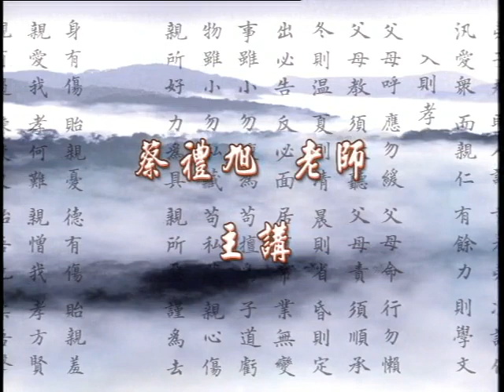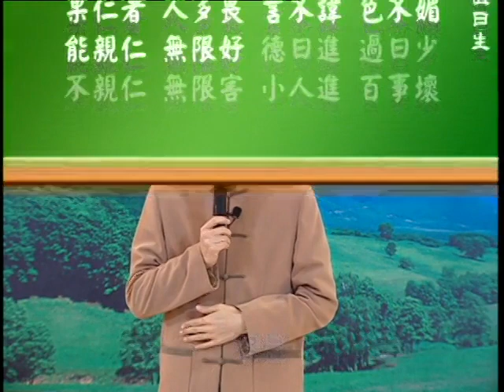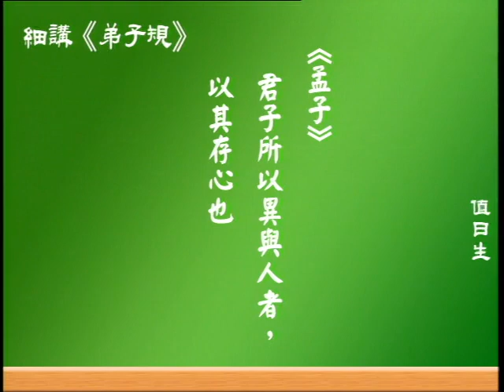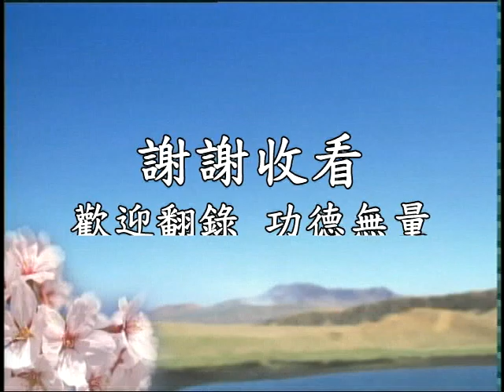細講《弟子規》 第40集